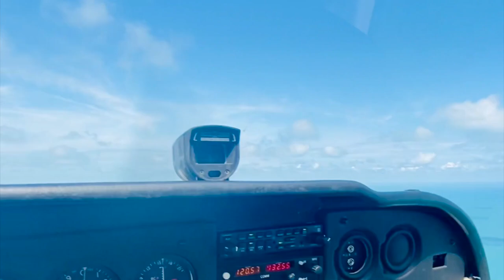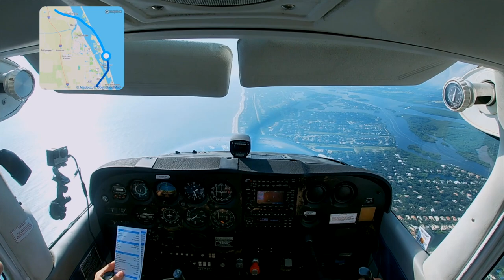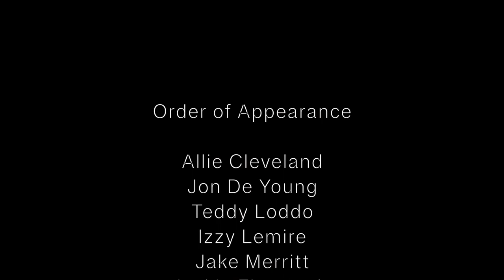College - Florida Style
There’s nothing like college 15 minutes away from the beaches of Melbourne, Florida. At the Florida Institute of Technology, I study Aviation Management with Flight, and absolutely love it. Here are some of the many fun things my friends and I enjoyed in between our classes and during our breaks during our first semester.

Burn Fast (Koni Remix) by: Bryce Fox & Koni

Cameras:
Olympus MD3
I-Phone 11